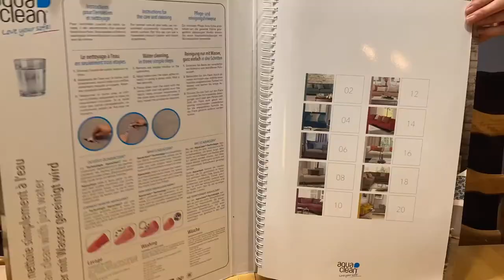L'atelier de Marie 3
UN TAPISSIÈRE DÉCORATRICE EXPÉRIMENTÉE AUX ENVIRONS DE SAINT-MATHIEU-DE-TRÉVIERS ET QUISSAC. Situé à Claret (34), près de Saint-Mathieu-de-Tréviers, L’Atelier de Marie propose les services d’un tapissier décorateur expérimenté et passionné. Depuis plus de vingt-cinq ans, ce tapissier travaille le tissu afin de transformer votre décoration d’intérieur et rénover vos anciens meubles pour un effet unique.